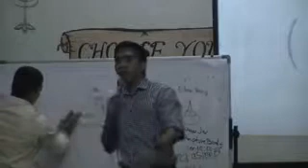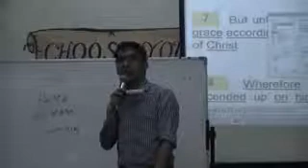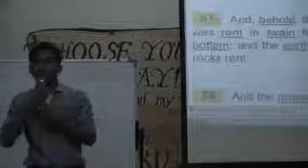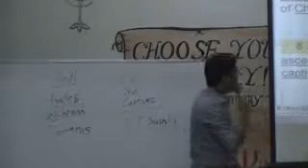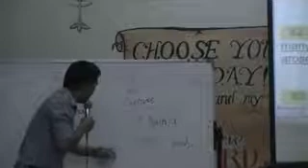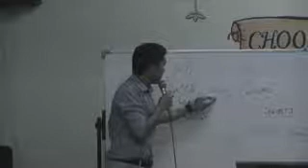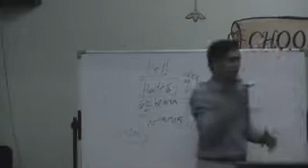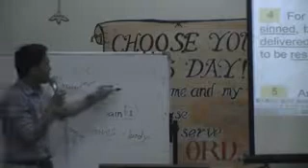00704 - Unang Pagkabuhay na mag-uli, mga Banal sa Lumang Tipan- Bro. Menan